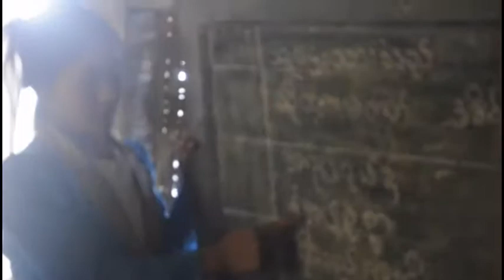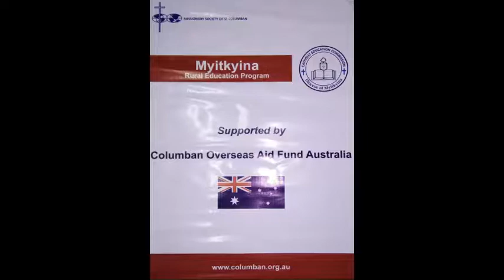7 BumNoi 2018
A visit to St. Francis Primary School located in Bum Noi Village, Sumprabum Parish, Kachin State in Myanmar which is supported by the Columban Fathers